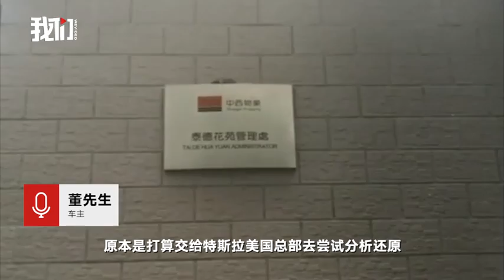起火特斯拉“黑匣子”被取出 车主：希望交消防部门保管-新京报·我们视频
4月24日，在上海地下车库被烧损的特斯拉轿车被送往特斯拉体验中心检测。车主董先生说，检测已经结束，拆解中发现了汽车SD卡的残骸，他决定暂时不将它交给特斯拉总部，而是交由消防部门保管，希望消防部门尽快根据所掌握的证据出具调查报告。